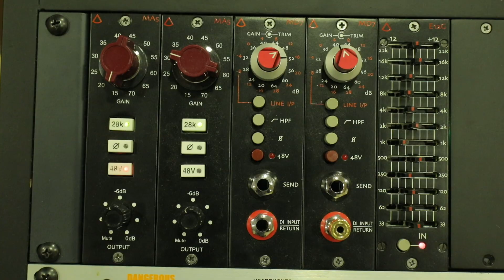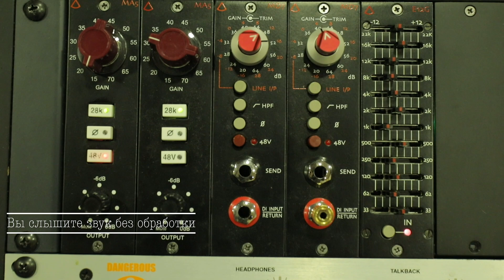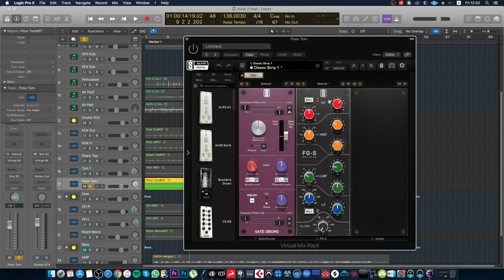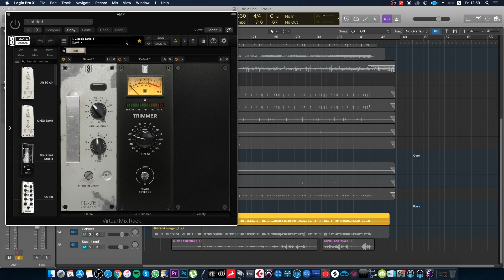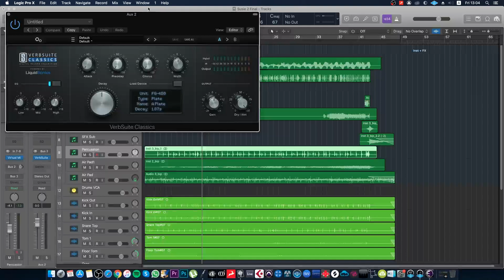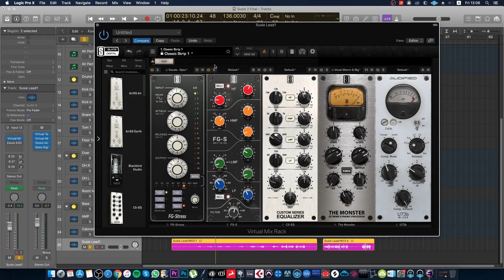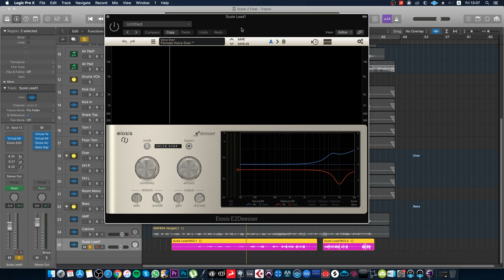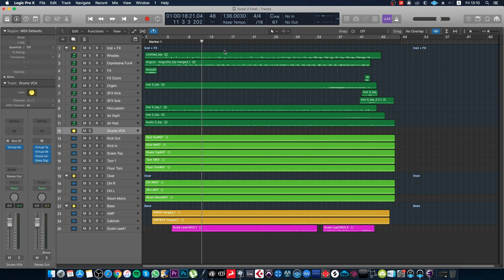Запись и Сведение Музыкального Бэнда с помощью микрофонов Aston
Song Arranged & Produced by Vahagn Stepanyan

Original Song by Selah Sue - This World